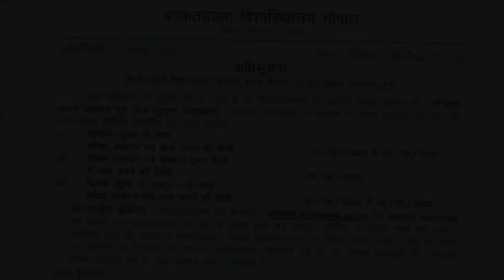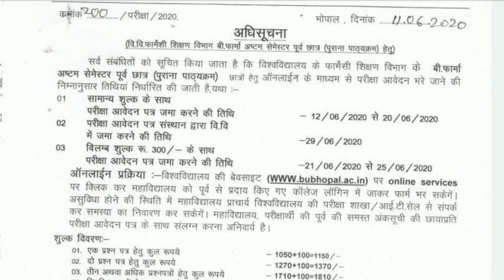UTD B PHARMA 8 Semester Exam Form 2020